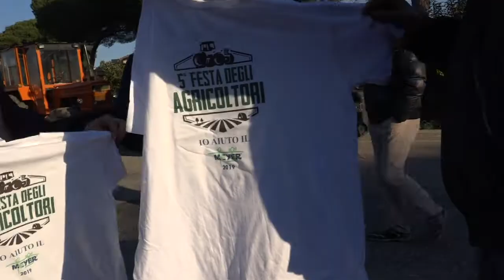5a Festa degli Agricoltori 2019 pt1